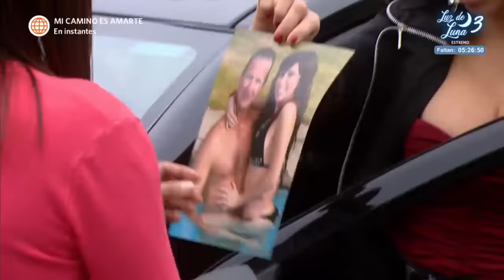Al Fondo hay Sitio 5: Charo encaró a la "amiga secreta" de Raúl (Capítulo 81)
¡TODOS SON IGUALES! 🙄💔
Charo exigió una explicación, pero terminó decepcionada por los engaños y mentiras de su esposo.